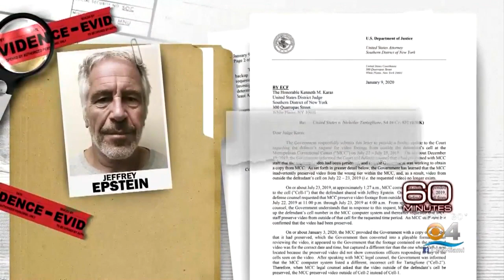Surveillance Video Of Jeffrey Epstein Jail Cell Missing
Mola Lenghi reports questions surrounding the jail cell death of convicted sex offender Jeffrey Epstein are intensifying after important surveillance video was apparently *lost*.